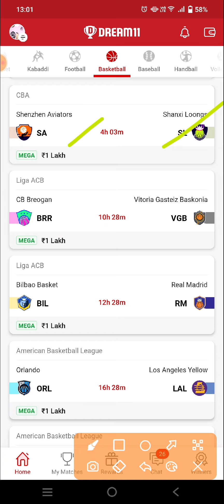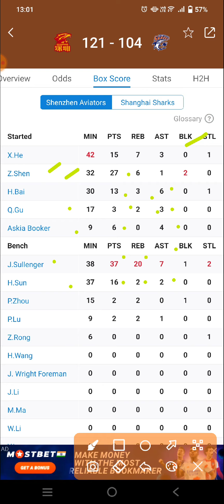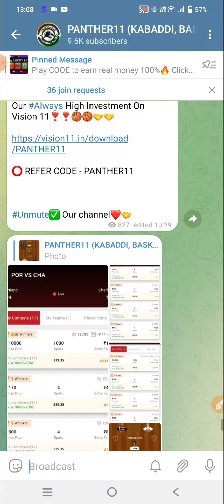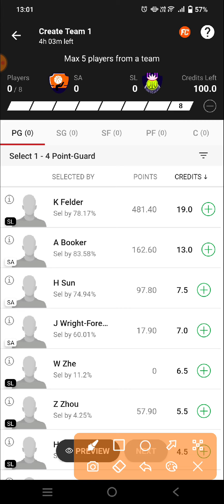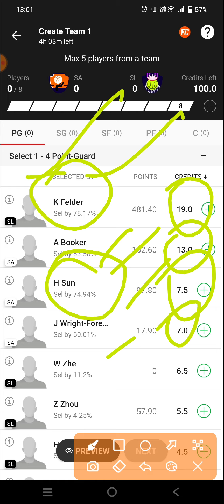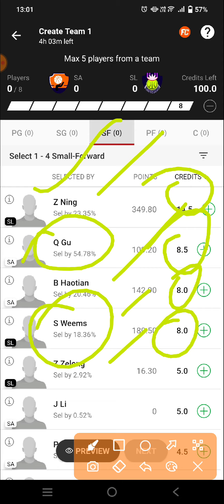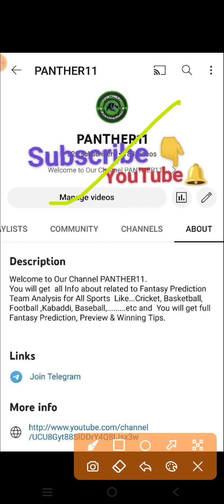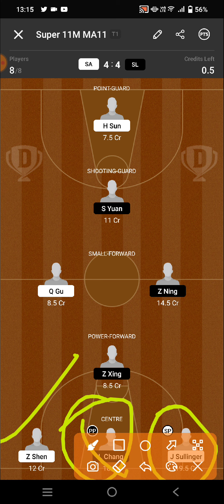SA VS SL DREAM11 PREDICTION || SA VS SL CBA BASKETBALL || SHENZHEN AVIATOR VS SHANXI LOONGS CBA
SA VS SL Dream11 Team

SA VS SL dream11 prediction

SA VS SL dream11

SA VS SL d11 Team

SA VS SL DREAM TEAMS

SA VS SL FINAL DREAM11 TEAM

DREAM11 SA VS SL FINAL TEAM

DREAM11 SA VS SL CBA BASKETBALL

DREAM11 CBA BASKETBALL TOR VS DAL

DREAM11 CBA TEAM

DREAM11 CBA BASKETBALL

DREAM11 CBA BASKETBALL PREDICTION

DREAM11 CBA FINAL TEAMS

DREAM11 CBA BASKETBALL LIVE

DREAM11 CBA BASKETBALL HIGHLIGHTS

DREAM TEAM CBA BASKETBALL

CBA BASKETBALL

CBA BASKETBALL SEASON 2022

CBA BASKETBALL PREDICTION

CBA BASKETBALL ANALYSIS

CBA BASKETBALL live match

CBA BASKETBALL HIGHLIGHTS MATCH

CBA BASKETBALL LIVE

CBA BASKETBALL

SA VS SL dream11 today match prediction

LSA VS SL dream11 Team

SA VS SL dream11 today team

SA VS SL 2022 match

SA VS SL team prediction

Shenzhen aviators Vs SHANXI LOONGS basketball CBA BASKETBALL

Shenzhen aviators Vs SHANXI LOONGS basketball DREAM11 PREDICTION Shenzhen aviators Vs SHANXI LOONGS basketball CBA 2022

SA VS SL dream11 team Prediction

Shenzhen aviators Vs SHANXI LOONGS basketball dream11 today match

Shenzhen aviators Vs SHANXI LOONGS basketball Dream11 team

Shenzhen aviators Vs SHANXI LOONGS basketball CBA BASKETBALL team

Shenzhen aviators Vs SHANXI LOONGS basketball CBA BASKETBALL team prediction

CBA BASKETBALL SCHEDULE 2022

CBA BASKETBALL EXPERT TEAM

CBA FINAL TEAM

DREAM11 CBA TEAM

BASKETBALL TEAM

BASKETBALL KING

BASKETBALL EXPERT

BASKETBALL BABA

BASKETBALL LIVE

CBA LIVE

CBA HIGHLIGHTS

CBA TEAMS

CBA TEAMS 2022

DREAM11 CBA BASKETBALL

DREAM11 CBA BASKETBALL TEAM

DREAM11 CBA BASKETBALL FINAL TEAM

DREAM11 CBA BASKETBALL

DREAM11 SA VS SL PREDICTION

DREAM11 SA VS SL TEAM ANALYSIS

DREAM11 SA VS SL MATCH

DREAM11 SA VS SL HIGHLIGHTS

DREAM11 SA VS SL LIVE

DREAM CBA BASKETBALL FINAL TEAM

DREAM11 CBA BASKETBALL KING

SA VS SL CBA BASKETBAL team

CBA BASKETBALL Gl team

CBA BASKETBALL sl team

SA VS SL CBA BASKETBALL 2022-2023

SA VS SL prediction

SA VS SL live

SA VS SL CBA BASKETBALL highlights

Shenzhen aviators Vs SHANXI LOONGS basketball prediction

Shenzhen aviators Vs SHANXI LOONGS basketball CBA BASKETBALL highlights

Shenzhen aviators Vs SHANXI LOONGS basketball dream11 prediction

Shenzhen aviators Vs SHANXI LOONGS basketball live match

Shenzhen aviators Vs SHANXI LOONGS basketball dream11

Shenzhen aviators Vs SHANXI LOONGS basketball highlights

Shenzhen aviators Vs SHANXI LOONGS basketball 2022

Shenzhen aviators Vs SHANXI LOONGS basketball CBA BASKETBALL 2022

SA VS SL CBA BASKETBALL

CBA BASKETBALL SCHEDULE

CBA BASKETBALL 2022 team squad

CBA BASKETBALL 2022 status

SA VS SL CBA BASKETBALL ki best team

SA VS SL CBA BASKETBALL ki team

SA VS SL CBA BASKETBALL ki gl team analysis

SA VS SL CBA BASKETBALL ki gl team prediction

Shenzhen aviators Vs SHANXI LOONGS  Lions basketball CBA BASKETBALL TEAM

SA VS SL DREAM11 CBA

SA VS SL TEAM

SA VS SL Dream11 CBA BASKETBALL  2022

SA VS SL basketball match

SA VS SL playing 11 CBA BASKETBALL

SA VS SL dream11 2022

SA VS SL 2022

SA VS SL playing today

today dream11 SA VS SL CBA BASKETBALL

SA VS SL CBA BASKETBALL today

SA VS SL dream11 CBA BASKETBALL  match dream11

SA VS SL dream11 today match

SA VS SL dream11 GL Team

SA VS SL dream11 Gl team prediction

SA VS SL Gl ki team

SA VS SL Sl team

SA VS SL dream11 best team analysis

SA VS SL Dream11 best Team prediction

SA VS SL dream11 aaj ki team

DREAM11 CBA SA VS SL

SA VS SL prediction for Gl

SA VS SL best analysis for Gl dream11

SA VS SL CBA BASKETBALL 2022

SA VS SL CBA BASKETBALL aaj ki team

SA VS SL dream11 team Prediction for CBA BASKETBALL

SA VS SL dream11 Gl and Sl team

SA VS SL dream11 team For CBA BASKETBALL

SA VS SL dream11 best team

CBA BASKETBALL Match

CBA BASKETBALL team prediction

CBA BASKETBALL team Analysis